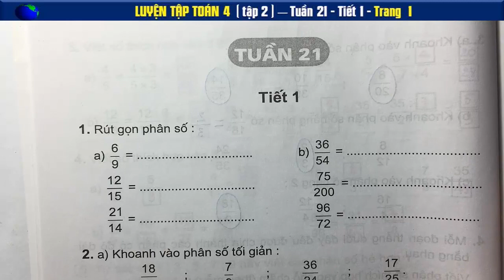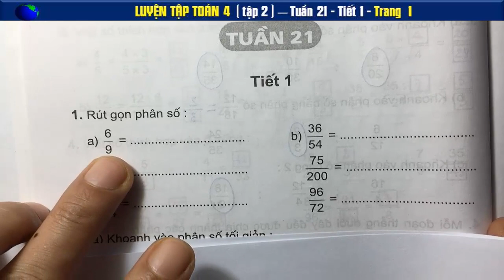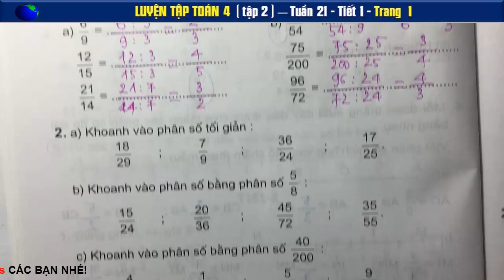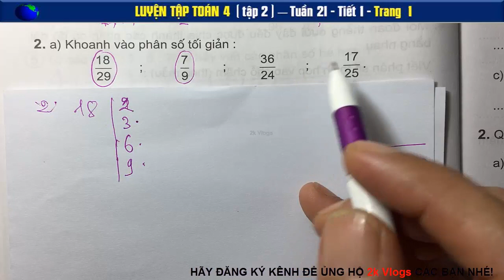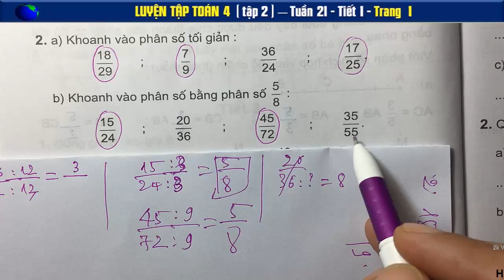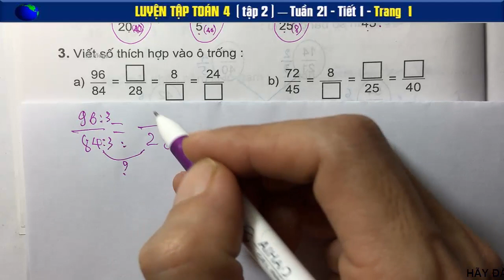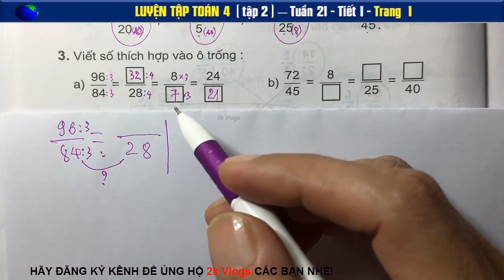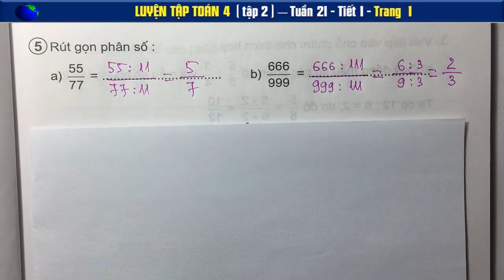Luyện Toán 4 Tuần 21 Tiết 1 - Trang 12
Rút gọn phân số: 55/77; 666/999
Viết năm số thập phân có tử số khác 0 bé hơn mẫu số 2 đơn vị
Viết tất cả các phân số có tổng của tử số và mẫu số bằng 9 và tử số bé hơn mẫu số
👇 Xem nhiều hơn các video của 2k Vlogs 🌴